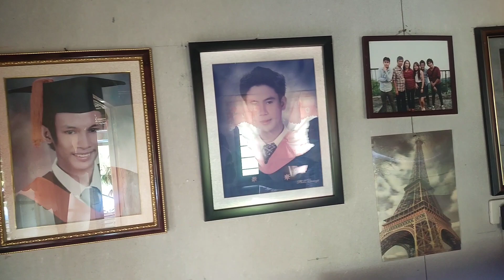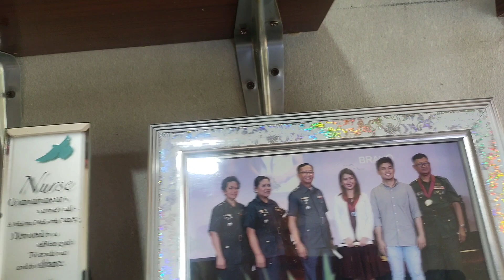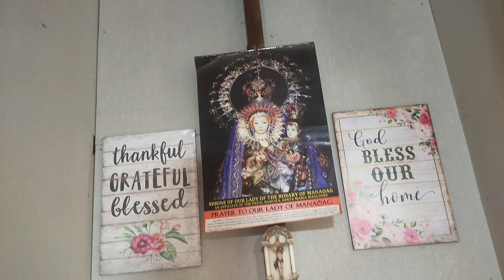EXPLORING THE HOUSE AND GARDEN OF MADAM AURORA CUARESMA | CUYAPO N.E.